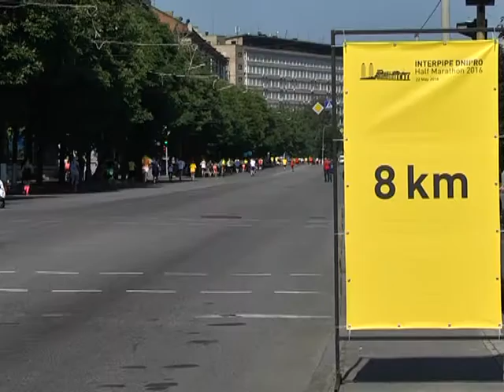Первый полумарафон в Днепре. 21 мая 2016 года.